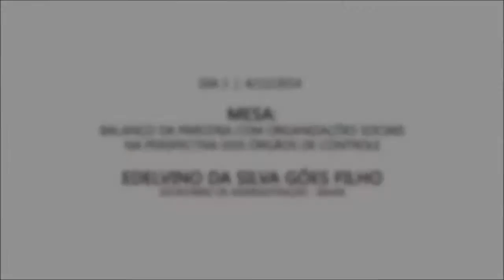Encontro Interestadual de Gestão Cultural - Dia 1 - Edelvino da Silva Góes Filho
Encontro Interestadual de Gestão Cultural: Estado e Organizações Sociais.

Mesa: Balanço da parceria com Organizações Sociais na perspectiva dos órgãos de controle.

Neste vídeo, Edelvino da Silva Góes Filho, secretário de Administração do Estado da Bahia.

Confira nos outros vídeos os demais palestrantes desta mesa:
- Marcelo Gomes, secretário de Macro Avaliação Governamental do Tribunal de Contas da União.
- Sérgio Rossi, secretário-diretor geral do Tribunal de Contas do Estado de São Paulo

Evento realizado na Sala São Paulo, no dia 4/12/2014.